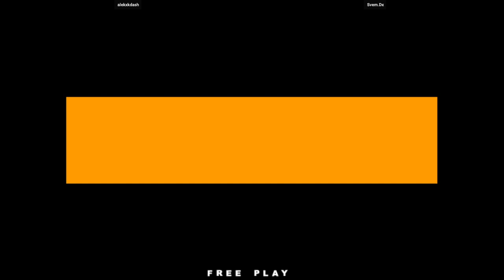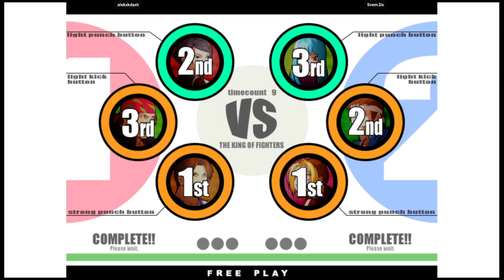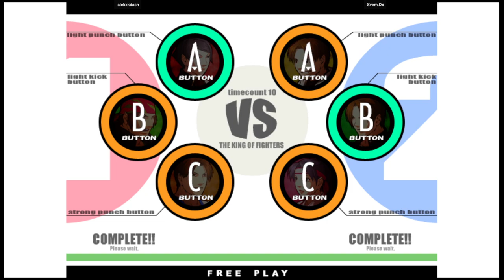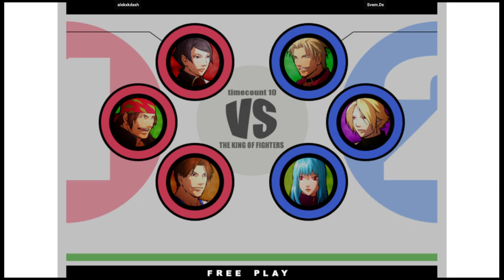KOF XI 🕹 alekxkdash VS Svem.Dx